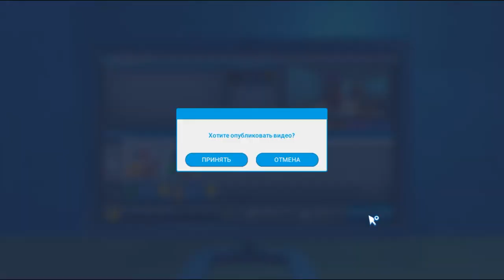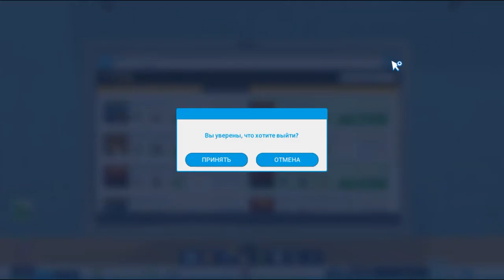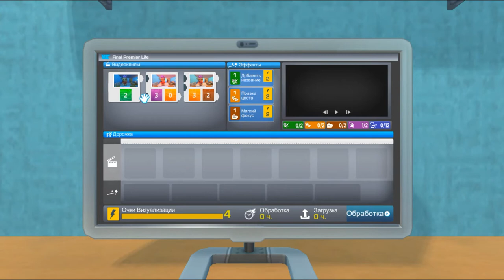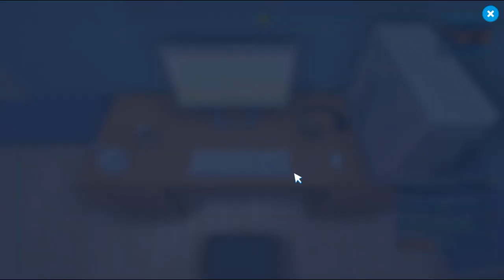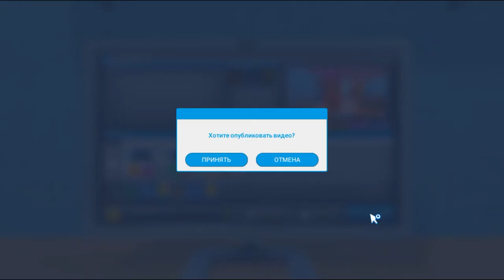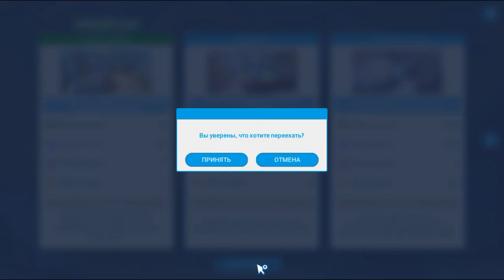ЮТУБЕР ЛАЙФ ПРОХОЖДЕНИЕ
ЖИЗНЬ ЮТУБЕРА.
И СПОКОЙНАЯ ИГРА. СОВЕТУЮ ПОСМОТРЕТЬ.